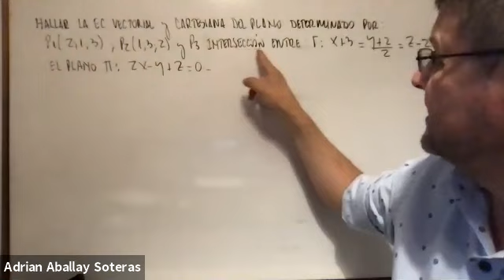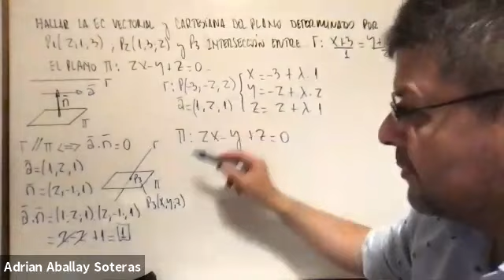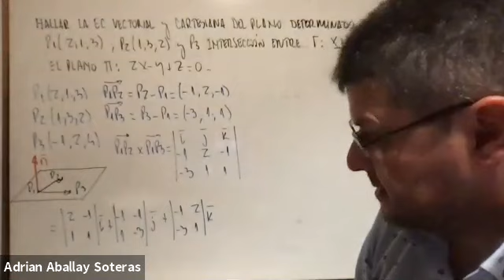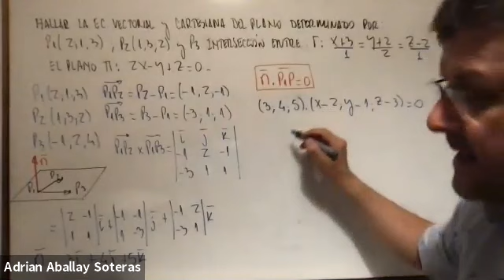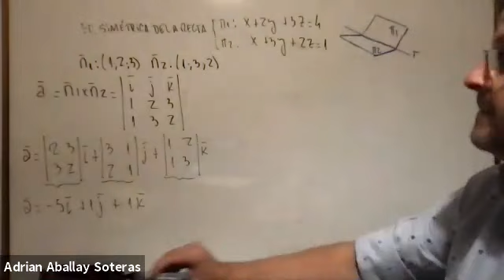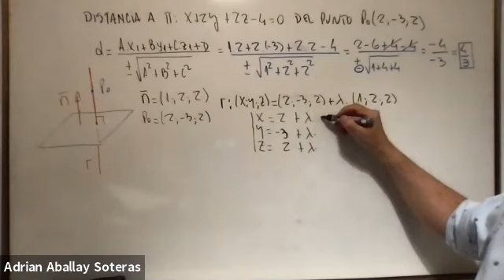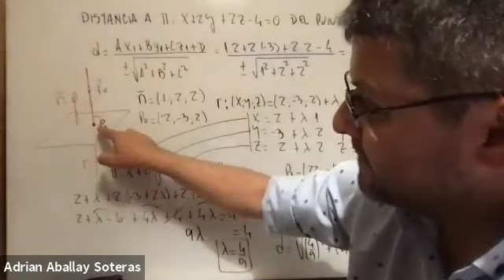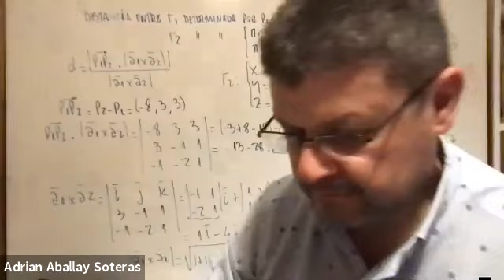IEM 1ro 04Oct 18:48 | UTNLaRioja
1er Año
Ingeniería ELECTROMECÁNICA
UTNLaRioja

®7730aa65-736b-4c20-bc47-642a915b7c40